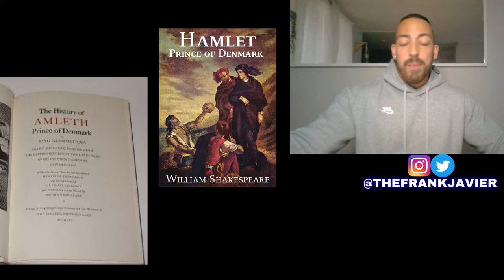THE NORTHMAN REVIEW (2022) | Now Streaming with Frank Javier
The Northman Review
Starring Alexander Skarsgard, Nicole Kidman, Claes Bang, and Anya Taylor-Joy and Directed by the talented Robert Eggers.